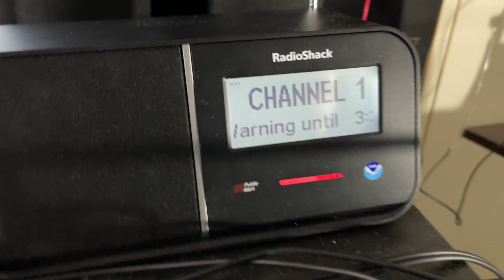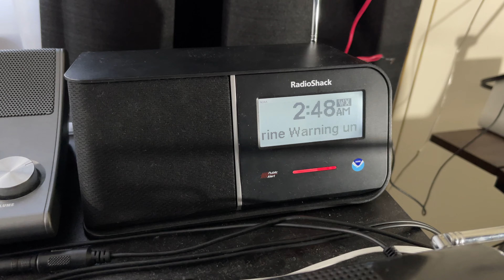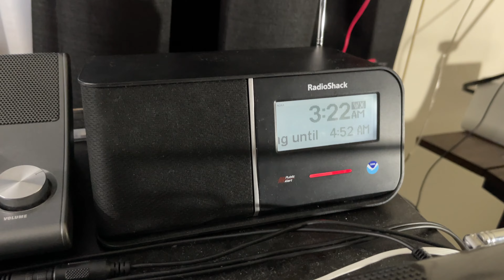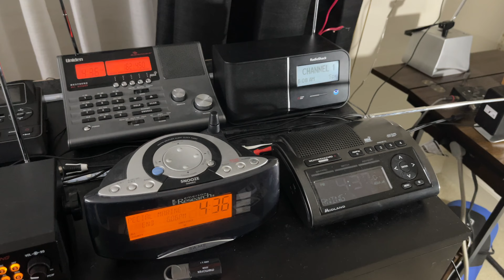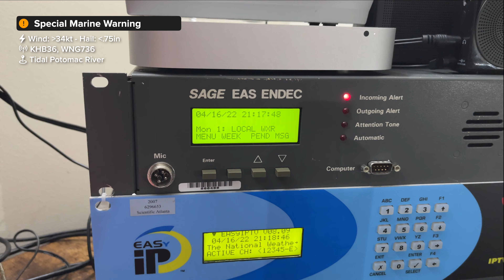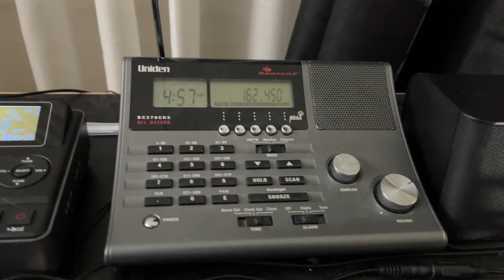NWR Alerts From 04/16/2022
First compilation of the year! Hope you people enjoy, I don't have as much time to film these unfortunately but whatever lol